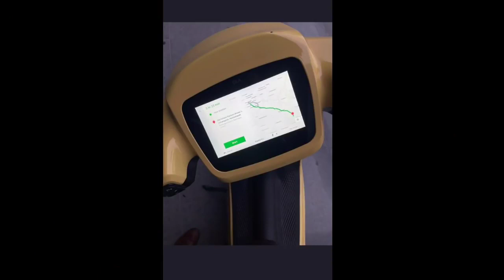OLA Electric Scooter How you can Charge your Scooter with Hypercharger first look